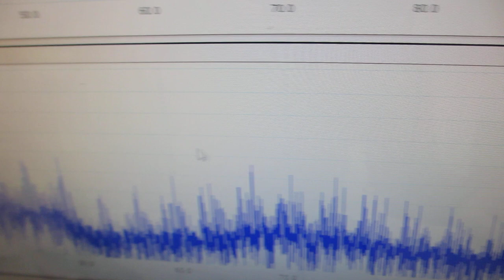超音波の伝搬特性を利用した表面検査実験（超音波システム研究所）